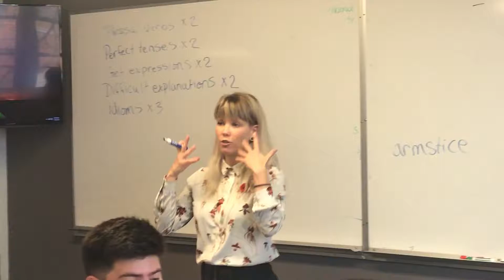Global Village Vancouver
Somos tu herramienta multiusos para estudiar en el extranjero. Idiomas, Veranos, Posgrados, Certificados, Estudia y Trabaja, Au Pair, Preparatorias, Universidades, Hospedaje, Vuelos, Seguros y más.
Como parte de un grupo educativo conformado tanto por escuelas de inglés, como de español y más, promovemos la educación fuera de nuestro país, y a su vez, la atracción de personas interesadas en aprender español en nuestro país. VETE Education And Travel es tu herramienta multiusos para lograr tu objetivo académico en el extranjero.